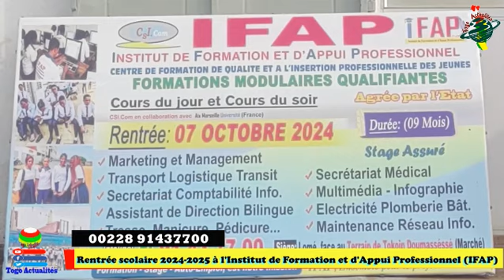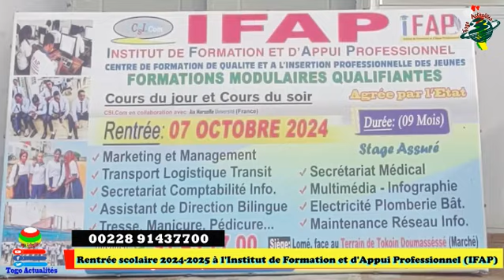Spéciale Rentrée académique 2024-2025: l'IFAP agréé par l’État sis à Tokoin Doumassessé et Zanguéra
La deuxième phase de la rentrée scolaire 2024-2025 a débuté avec succès ce lundi 14 octobre 2025 à l'IFAP de Tokoin Doumasséssé et Zanguéra.

Chers parents, étudiants, élèves, employés et hommes d’affaires, je souhaite attirer votre attention sur l'importance cruciale de la formation professionnelle pour votre carrière. L'ONG CSI.Com, à travers son Institut de Formation et d’Appui Professionnel (IFAP) agréé par l’État et en collaboration avec l’Université Aix Marseille, offre des formations modulaires alliant cours théoriques et pratiques, dispensés en journée et en soirée. Cette approche vise à préparer les apprenants à une insertion rapide et réussie dans le monde du travail.

Les apprenants ont l'assurance de bénéficier d'un enseignement de haut niveau après formation un stage garanti et de se donner les meilleures chances de succès dans leur carrière professionnelle.